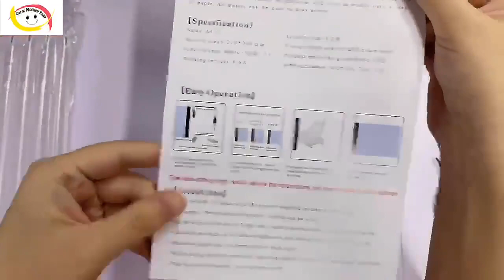Led Drawing Copy Board Kids Toy to Draw 3 Level Dimmable Painting Tablet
Led Drawing Copy Board Kids Toy to Draw 3 Level Dimmable Painting Tablet A5 size Light Pad Children Learning Educational Game